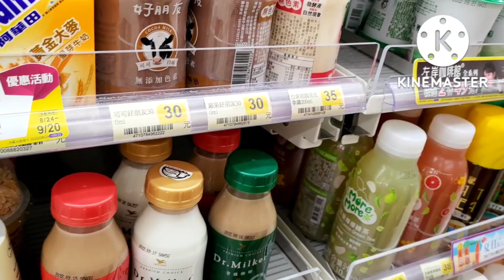Detik" Ketemu Mbak Ati ‼️ Sedih dan Bahagia Bertemu sesaat.